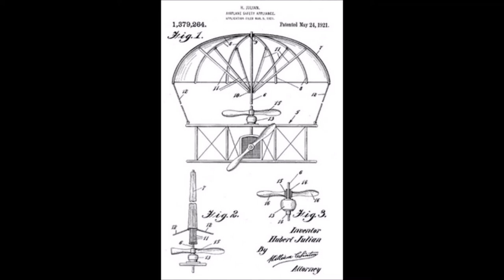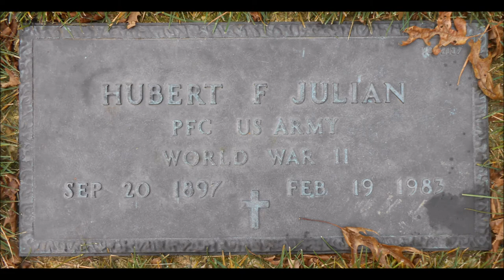SAM MANNING - LIEUTENANT JULIAN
Sam Manning With Jack Celestain And His Caribbean Serenaders
1928